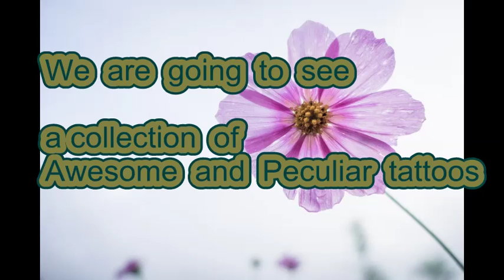Most beautiful and peculiar tattoos/awesome tattoo pictures/Socialmediaskd3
hi Guys,

iam going to share with you guys the most beautiful and peculiar tattoo pictures .